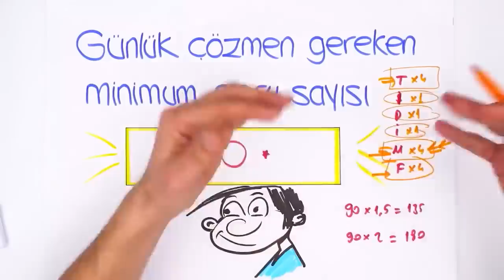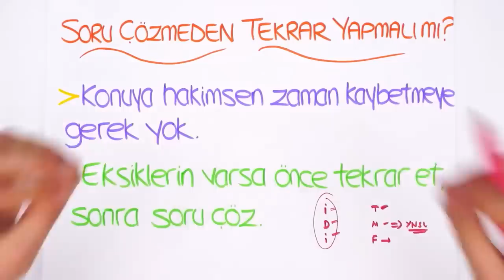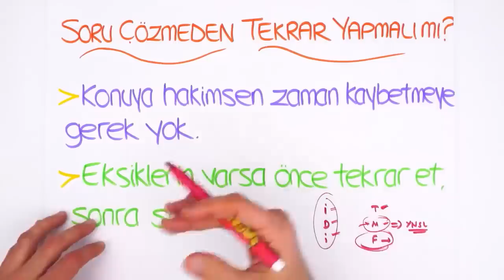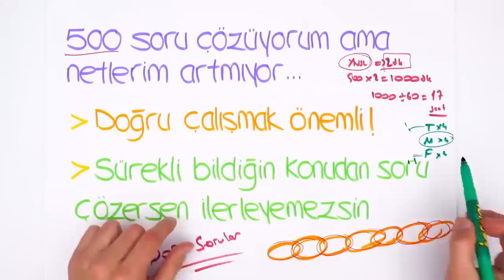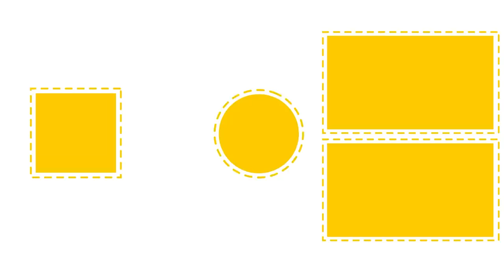LGS'ye Hazırlanırken Günde Kaç Soru Çözmeliyim?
LGS'ye hazırlanırken günde kaç soru çözmelisin? Konu anlatımlarına ne kadar zaman ayırman gerekiyor? Merak ettiğin soruların cevabı bu videoda! 😊LGS